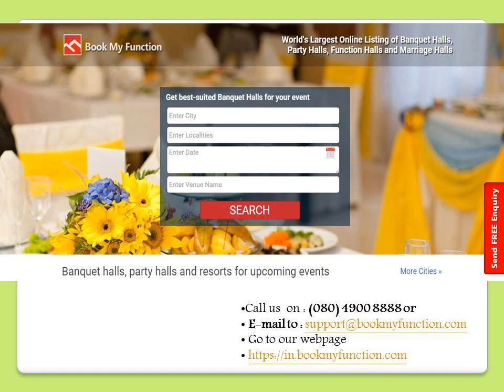Banquet halls in Bangalore at Nelamangala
Visit Bookmyfunction to find a perfect venue to host your occasion.
Banquet halls in Bangalore are ever ready to provide best services to their customers